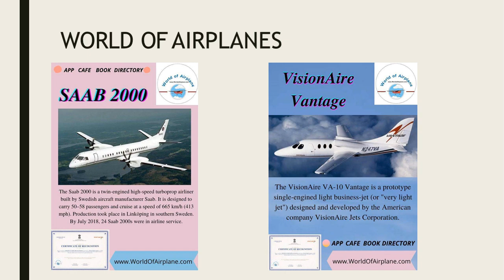AIRCREWS AVIATION PVT LTD by Jahnavi Singh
AIRCREWS AVIATION by Jahnavi Singh

Dear Visitors,

Bell Icon  🛎️